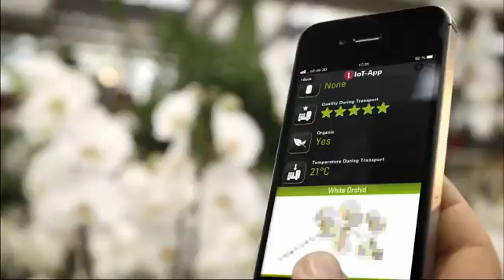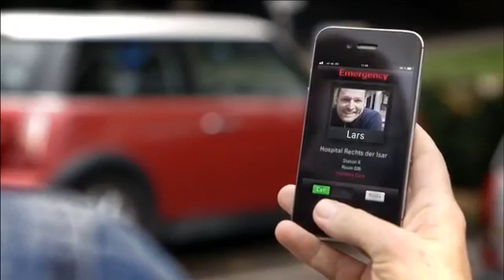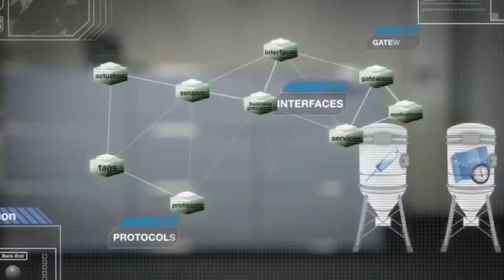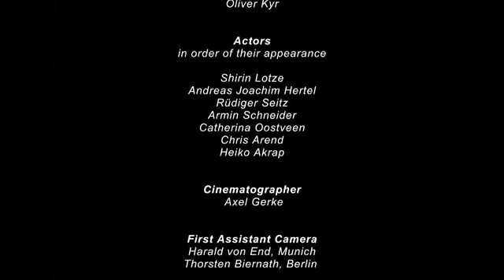Internet of Things Architecture - IoT-A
By: Sebastian Lang - IoT-A

"Do you think, an orchid will ever be able to tell its story? Do you think, it is possible to teach traffic to speak? Do you think, a car can call an ambulance faster than a phone? Can you imagine an ambulance that gathers critical patient information before arriving at the hospital?"

The IoT-A movie introduces you to the spectacular story of how the Internet of Things could benefit people and society in the future and how the European Lighthouse Project on the Internet of Things will "make things talk". It provides you with a glimpse into a concept being worked on by the IoT-A project team for several years, namely the Architecture Reference Model, ARM, a dictionary for the IoT, a toolbox for developers.

IoT-A, the European Lighthouse Integrated Project addressing the Internet-of-Things Architecture, proposes the creation of an Architectural Reference Model (ARM) together with the definition of an initial set of key building blocks. Together they are envisioned as crucial foundations for fostering a future Internet of Things. Using an experimental paradigm, IoT-A combines top-down reasoning about architectural principles and design guidelines with simulation and prototyping to explore the technical consequences of architectural design choices.
IoT-A is funded under the 7th Framework Programme of The European Union.

    Category
        Science & Technology
    License
    Source videos
        View attributions